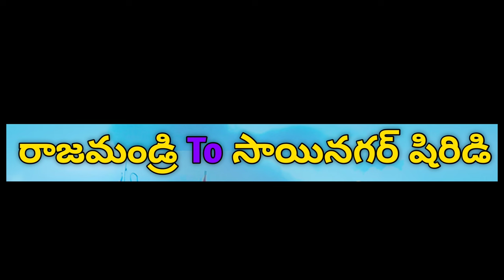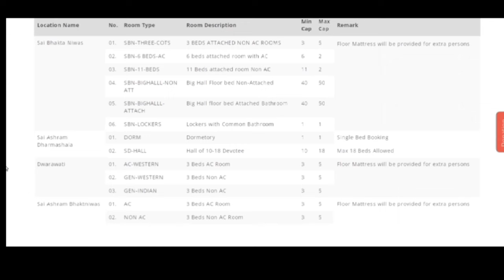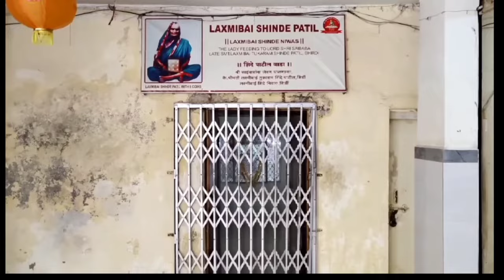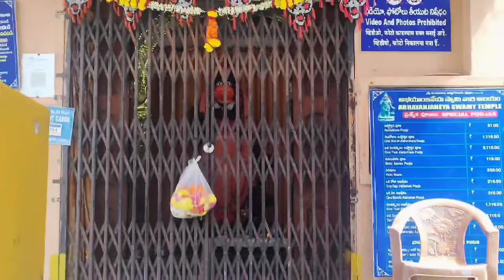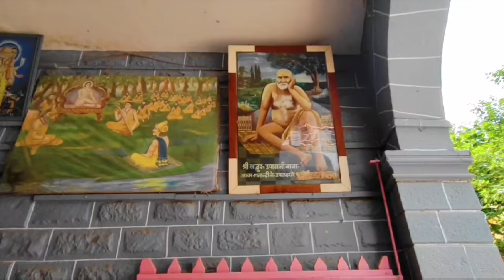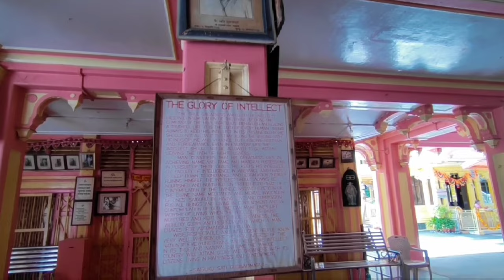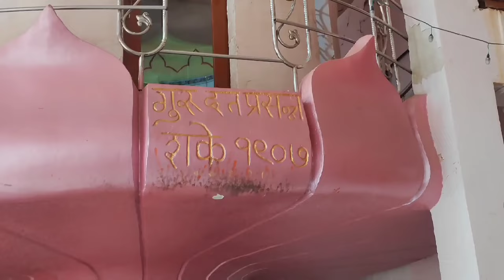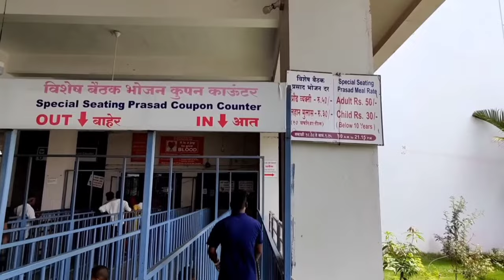Shirdi Full Tour Trip in Telugu | Shiridi Temple Information | Shird Full Details in Telugu 2023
Sai Nagar Shirdi Sai Baba Temple Full Details in Telugu. We Provide Full Tour Trip to Shirdi in Telugu, How to reach Shirdi, Shirdi Nearest Places to Visit. Enjoy The Shirdi Trip, Etc..

Video Shoot with 1+ Mobile

Video Editing In my Laptop

Train Details :-

   ---Kakinada 2 SainagarShirdi---

Train No :- 17206 - COA Sainagar Shirdi Express

 ---Visakhapatnam 2 Sainagar Shirdi---

Train No :- 18503 - Sainagar Shirdi Weekly Express